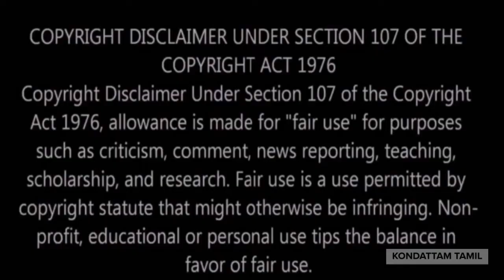Bigg Boss Tamil Season 6 Contestant Ram Ramasamy Insta Reels, Workout, Rap Singing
Video Courtesy : Ram Ramsamy Instagram Page: ram_ramasamy